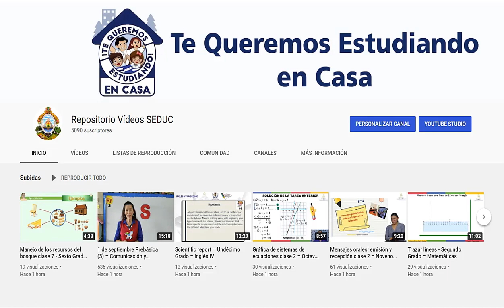6 de octubre Prebásica (4) – Relación con el Entorno